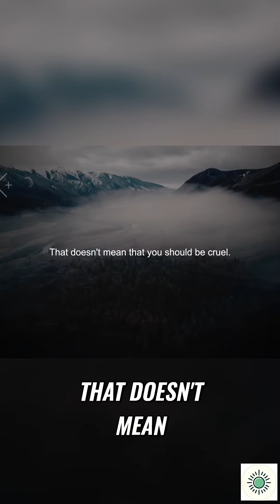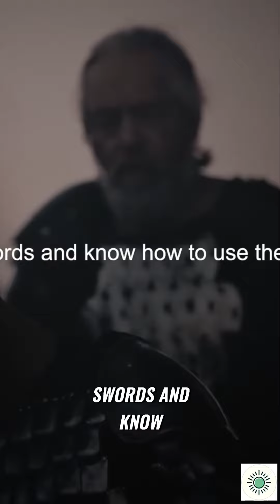Unleash Your Inner Potential: Becoming Competent, Dangerous, and Thriving in Life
Discover the key to overcoming life's challenges and thriving in a world that demands competence. Join us as we explore the misconceptions surrounding masculine power and learn why it's essential to cultivate competence without resorting to tyranny. Find out how embracing your capacity for danger can lead to personal growth and success.